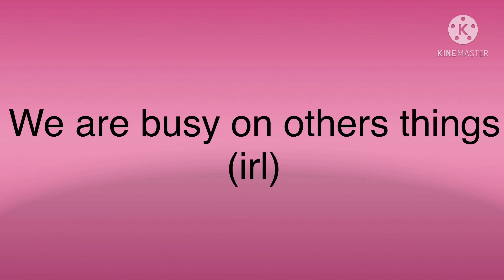The Easter Bunny|GCMM|By The Earth Squad!|Easter Special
Hey Earthlings! Sorry for this GCMM being short. We’re busy with real life things and more "Let’s Save The Earth Series." Hope you enjoy though!

Follow our Roblox Profiles:
Planta: